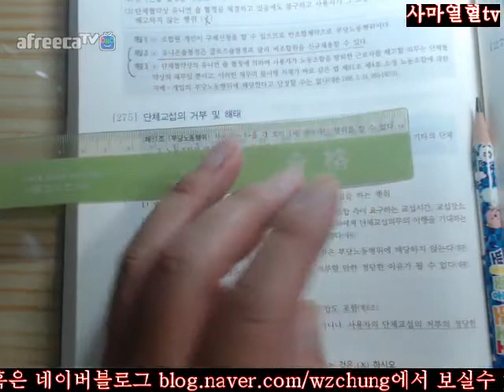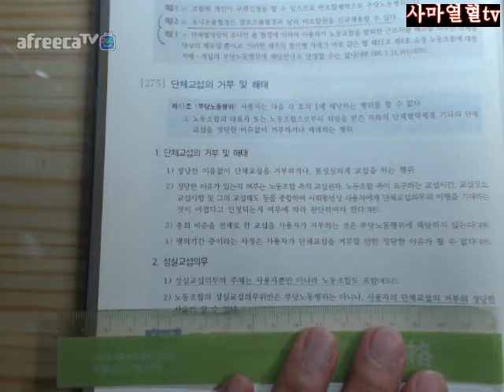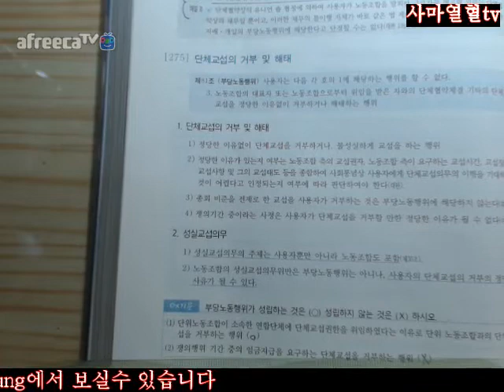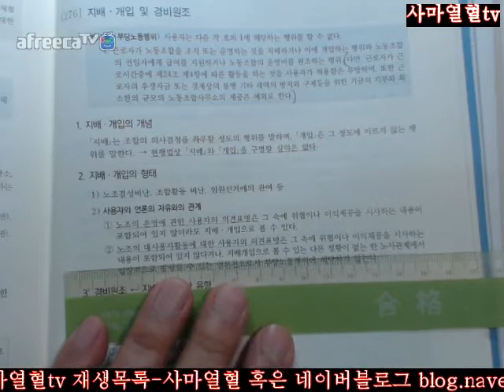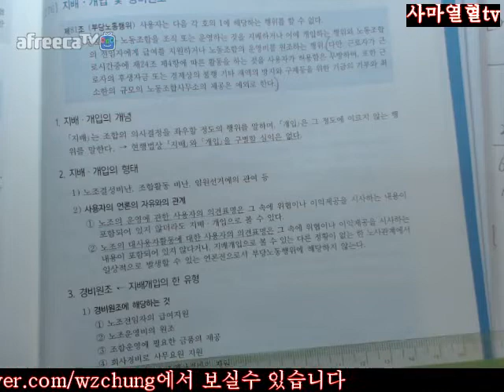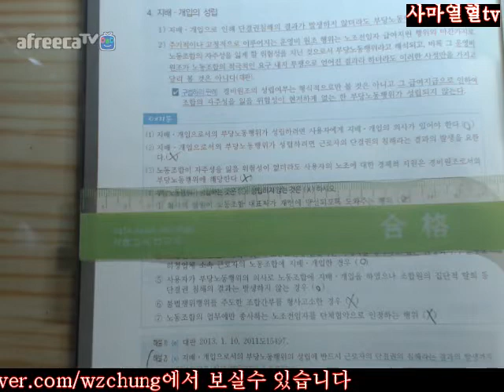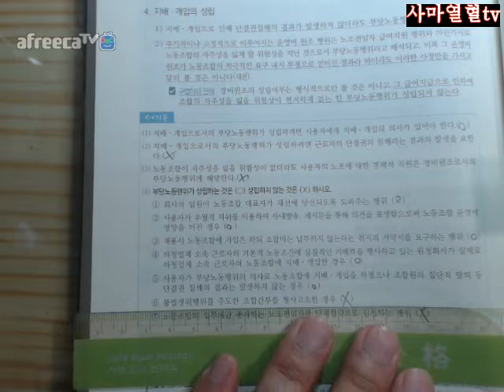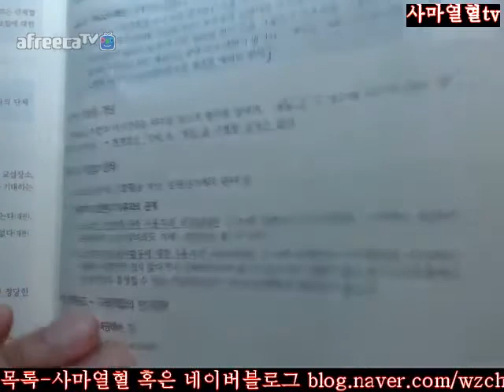314면 317면3회독=2018전시춘저핵심체크노동법16개정판=제3편제6장제2절부당노동행위의유형과요건275단체교섭의거부및해태276지배개입및경비원조314면 317면